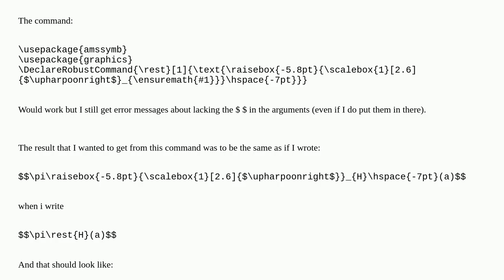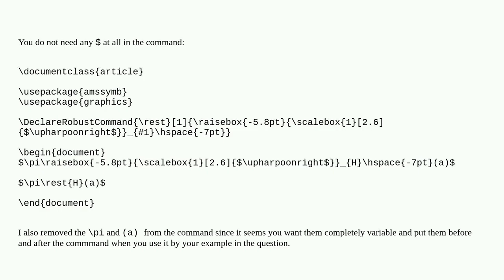How to make a new command that accepts math parameters?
A special thanks goes out to the community

  robust-commands renewcommand text-mode math-mode